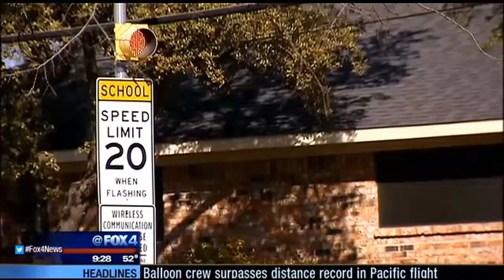Street Squad: School zone speeders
Slow down for students or get pulled over – Dallas police are keeping a close eye on school zones.